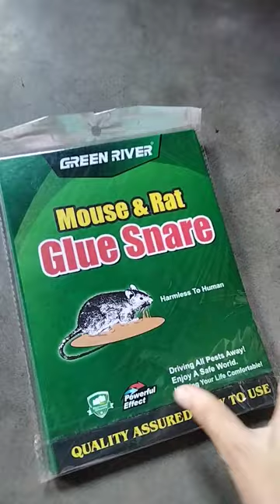rat glue snare